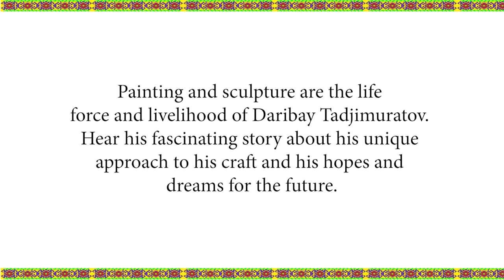Daribay Tadjimuratov tayar